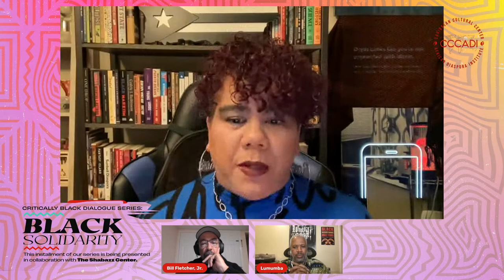Critically Black Dialogue Series: Black Solidarity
Black solidarity, what does that look like today? Join our speakers Rosa Clemente, Journalist, Political Commentator, and Scholar-Activist and Bill Fletcher Jr., Racial Justice, Labor and International Activist and Writer for an analytical retrospective conversation about past and present examples of Pan-African solidarity that our community can continue to build on.

We are going live with this installment of our Critically Black Dialogue Series on November 23rd at 7 PM (EST).

The discussion will be moderated by Lumumba Bandele, Educator, Organizer and Board Member at CCCADI and Malcolm X and Dr. Betty Shabazz Memorial and Educational Center.